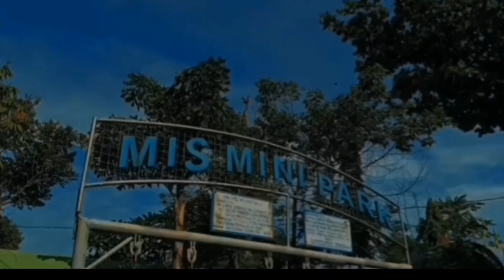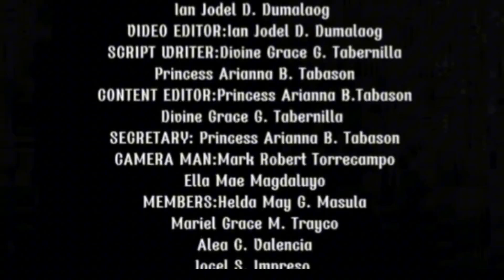Promotional Video HUMSS Mars Group 2